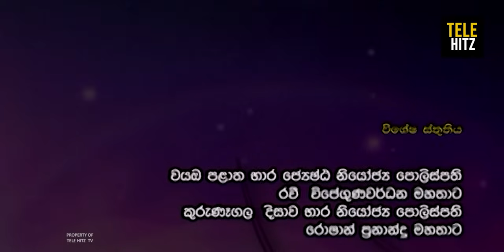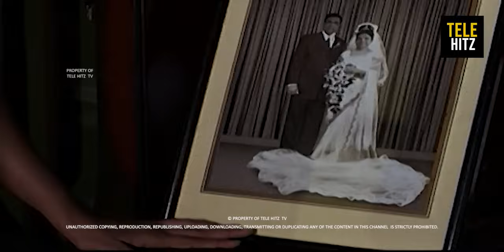Eran Landu ( එරන් ළන්ඳු ) | Episode 15 | Sinhala Teledrama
Tharuka Wanniarachchi conducted an insightful interview with Nayanathara Wickramaarachchi, delving into the captivating storyline and behind-the-scenes intricacies of the "Eran Landu" teledrama.

එරන් ළන්ඳු  සතියේ සෑම දිනකම  " Tele Hitz " YouTube චැනලය ඔස්සේ ...
ශාන්ති දිසානායකගේ "එරන් ළන්ඳු" නව කතාව ඇසුරෙනි ...
➡අධ්‍යක්ෂණය : සමන් කුමාර ලියනගේ
➡නළු නිළියන් : සාරංග දිසාසේකර , තාරුකා වන්නිආරච්චි , ජනක ප්‍රේමලාල් , චමිලා පීරිස් , දීපානි සිල්වා , හයිසින්ත් විජේරත්න , නිරෝෂා තලගල , මාදනී මල්වත්ත